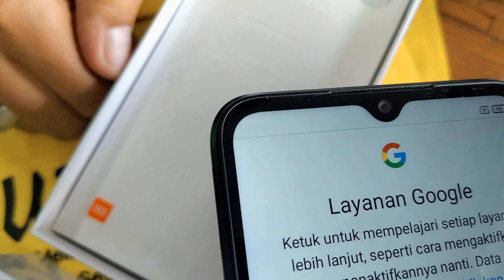ABANG OJOL PILIHNYA XIAOMI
Hai guys, kita ketemu lagi di vlog sell out kami, apabila kalian berminat untuk membelinya, kalian bisa membelinya melalui WA 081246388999